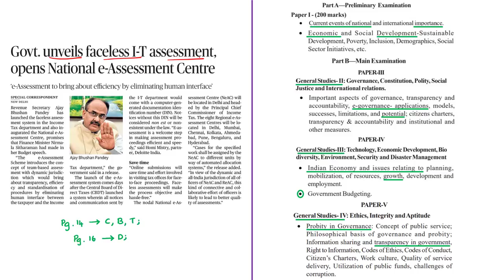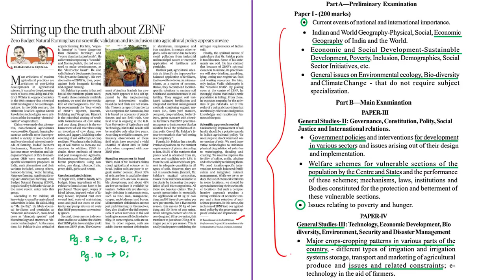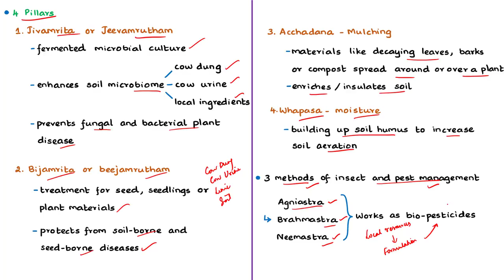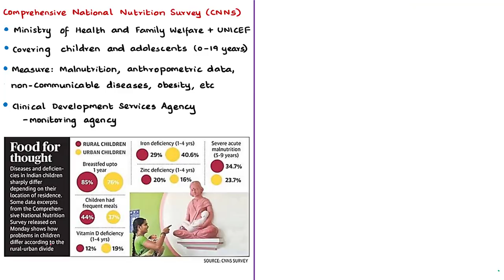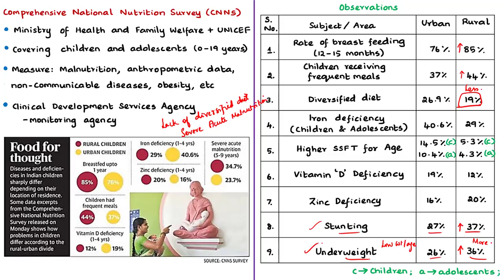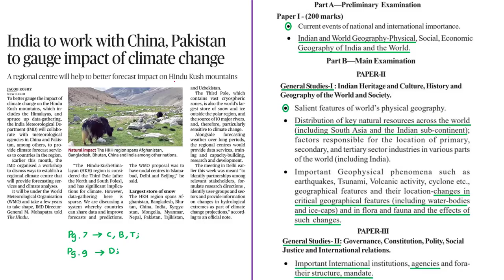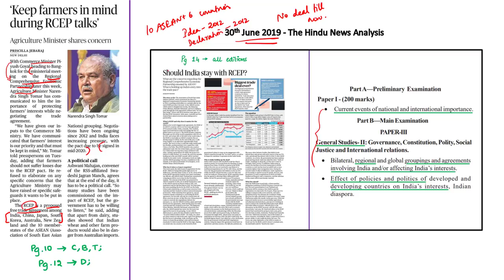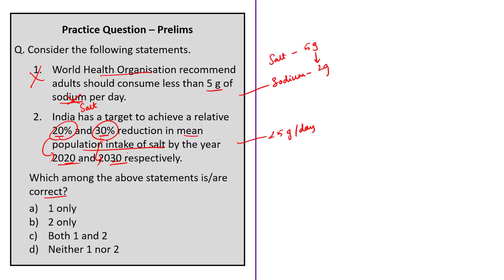The Hindu News Analysis | 9th October 2019 | Daily Current Affairs - UPSC Mains - Prelims 2020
Handwritten Notes convenient for printing:
1. Govt. unveils faceless I-T assessment, opens National e-assessment Centre - 0:51
2. Stirring up the truth about ZBNF (Editorial) - 06:09
3. Rural children breastfed more: survey - 24:46
4. Children face rising risk of diabetes, high cholesterol -  24.46
5. India to work with China, Pakistan to gauge impact of climate change - 38:00
6. Salt packets should carry tobacco-style health warning: Position statement - 47:30
7. Keep farmers in mind during RCEP talks - 55:54
8. Practice cum Revision – MCQs - 58:50